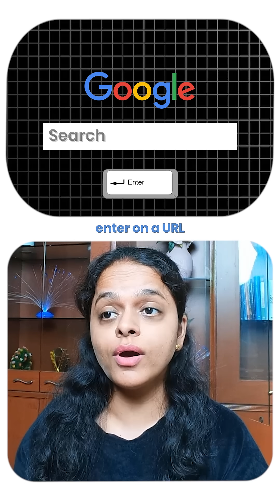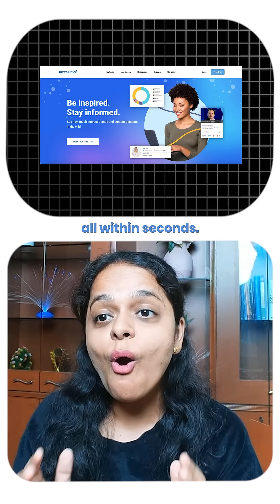What REALLY Happens When You Type a URL? 🌐💥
What happens behind the scenes when you type and hit Enter?

In this quick tech breakdown, we’ll show you how:

✅ DNS finds the IP address 📡
✅ HTTP sends the request 💌
✅ The server responds with files 📦
✅ Your browser renders it all into a beautiful webpage ✨

All in just milliseconds! ⚡

This is the magic of the internet — simplified! 🧠💻